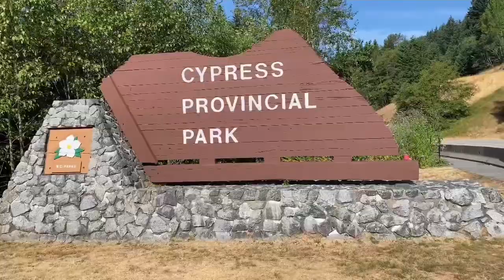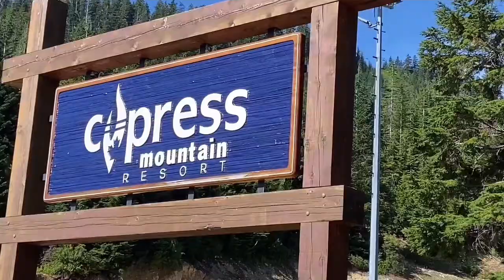BARRETT’S VIEW | QUINSAM RIVER | British Columbia, Canada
The lookout takes its official name from former British Columbia Premiere DAVE BARRETT from 1972 to 1975. In 1975, Barrett successfully moved to protect Cypress Provincial Park from logging and property development.  It is one of the popular places to take in the sweeping views  over Vancouver and surrounding area and is very accessible, 20 minutes drive from downtown. The park remains a popular year- round  public recreation destination with Barrett's view greeting visitors on their entrance into the park.